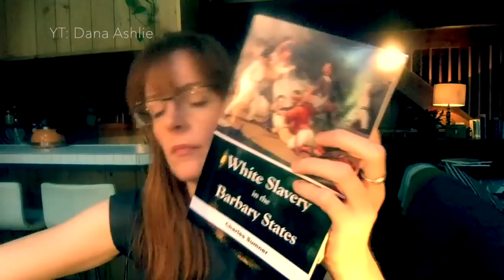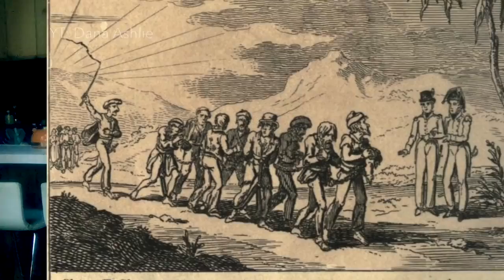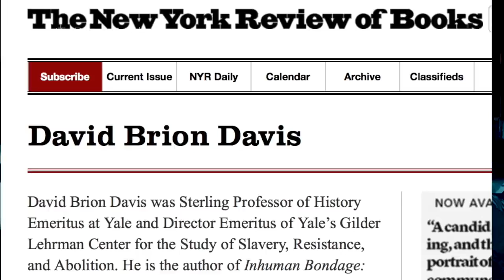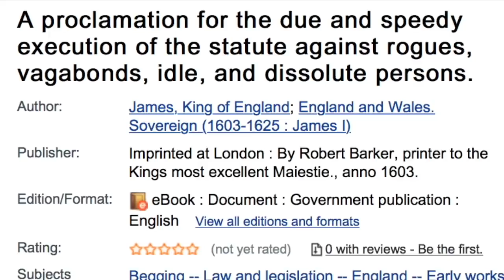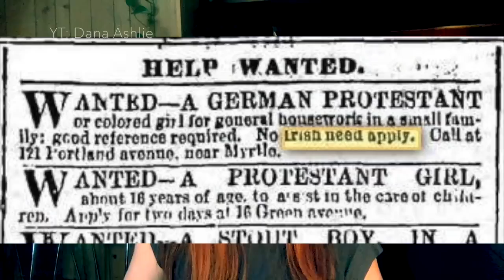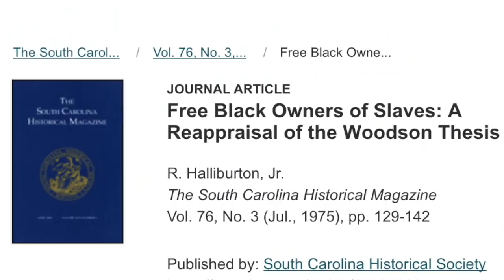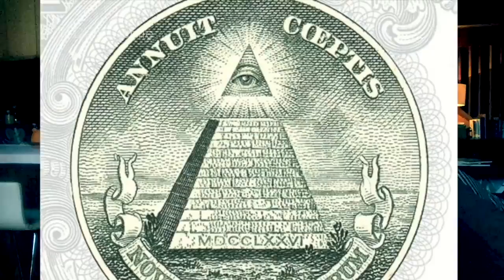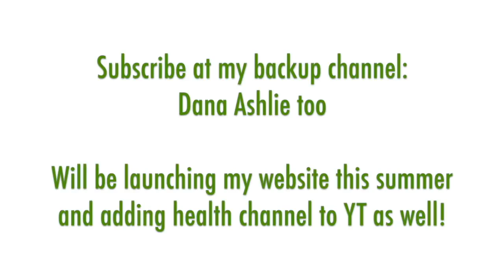Why All Lives Matter is NOT Racist & Black Lives Matter IS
Save your anger "haterz gonna h@te" for someone else - this is a re-up from Dana Ashlie (who is slowly being banned from youtube) to spread the hidden history and truth of slavery in the world. It is not what you are taught in schools. is not what you are taught in church. It is, like many things, something you have to research for yourself because certain people / entities / governments in control of the education (laugh) / indoctrination factory - brain grinder machine want dumb people, not a smart educated population. Don't be dumb. They want you dumb. Be awake and aware. Stop with the shame blame game. The only choices are fear and love. Educate yourself and those around you (if and only if they are open to it). Don't entrust the government to do it.

"Scientific societies are as yet in their infancy. . . . It is to be expected that advances in physiology and psychology will give governments much more control over individual mentality than they now have even in totalitarian countries. Fitche laid it down that education should aim at destroying free will, so that, after pupils have left school, they shall be incapable, throughout the rest of their lives, of thinking or acting otherwise than as their schoolmasters would have wished. . . . Diet, injections, and injunctions will combine, from a very early age, to produce the sort of character and the sort of beliefs that the authorities consider desirable, and any serious criticism of the powers that be will become psychologically impossible. . . .” Bertrand Russell,1953

If you enjoy this channel, please subscribe & hit the bell (you know the drill.. lol) &  consider checking out the "Blackout's Box Podcast" on apple podcasts or any major podcast platform / software.  Also if you want to keep this content, both comedy & consciousness coming, and you have a few extra bucks consider supporting the channel! Any support is immensely appreciated and valued!